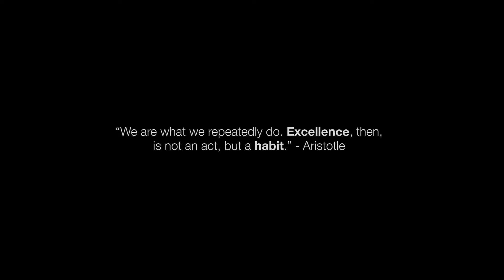Meta Method - Brand Story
This is the story behind the META Method, the dance of the natural elements, and it's founder and creator Elana Meta.